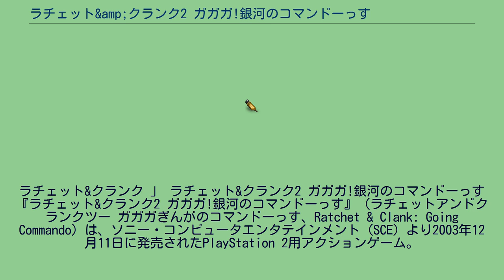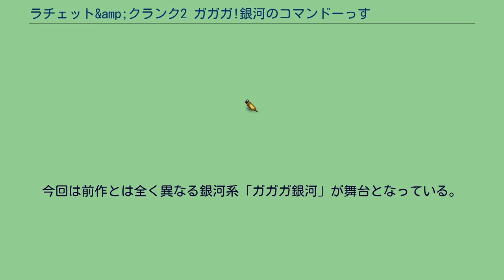ラチェット&amp;クランク2 ガガガ!銀河のコマンドーっす